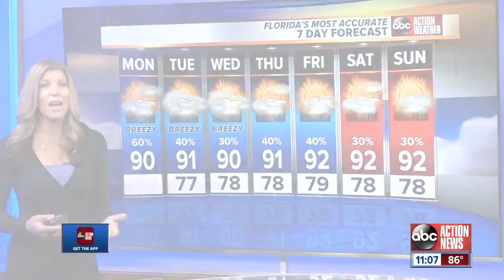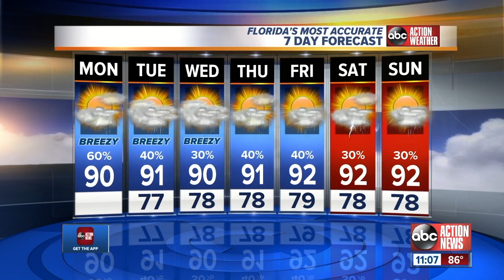Tracking the Tropics | 11 a.m. update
ABC Action News tracks tropical developments in the Atlantic